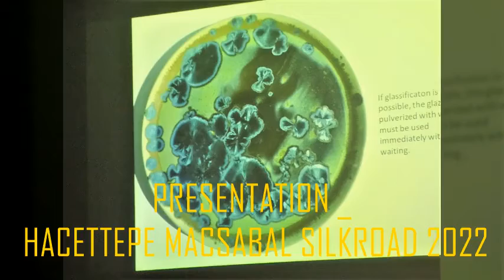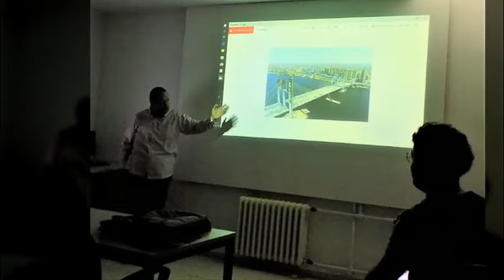PRESENTATION HACETTEPE MACSABAL SILKROAD 2022